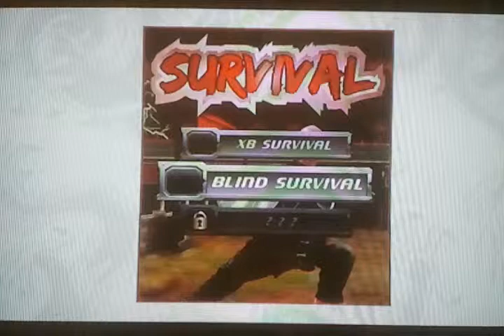One Finger Death Punch- Indie Game -Blind Survival